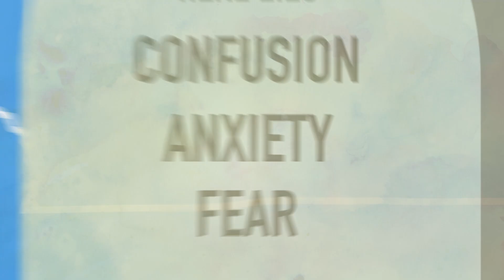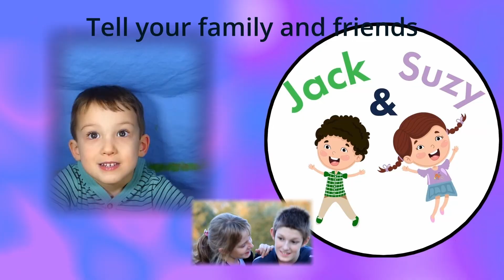I Can Find Hope in the Resurrection | Jack & Suzy | Come Follow Me Kids (June 26-July 2)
Matthew 28; Mark 16; Luke 24; John 20–21

Jack is sad because his Grandma died, Suzy is trying to understand Death and the the hope that comes through the Resurrection.

In these  Come Follow Me for Kids videos Jack & Suzy learn about the New Testament and how to apply it into their lives today.  These Bible videos for primary children teach basic principles of the Gospel of Jesus Christ.  Come Follow Me for Kids

Thumbnail made by Paige S.
Many pictures, music, and video footage has been downloaded from Gospel Media Library

Other great channels:
 @With Joy and Song
 @Latter Day Kids
 @Don't Miss This
 @MTC for Kids
 @Five Two Love
 @Jenny Oaks Baker ​